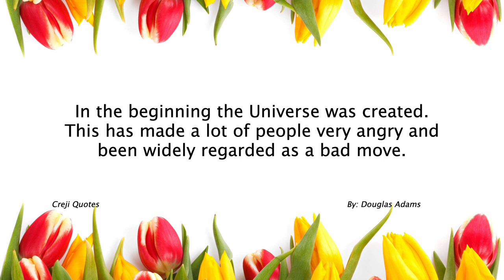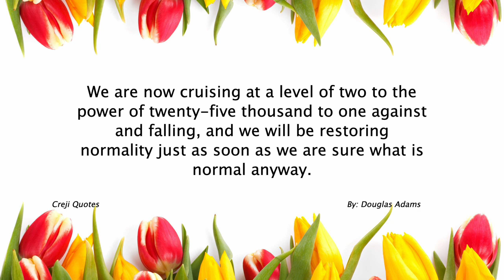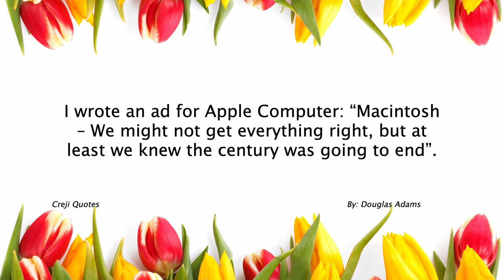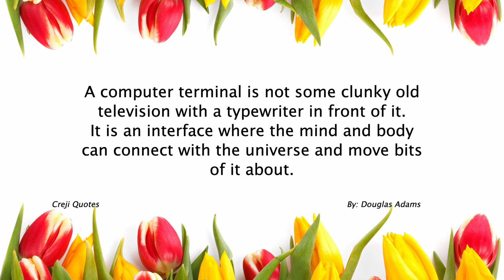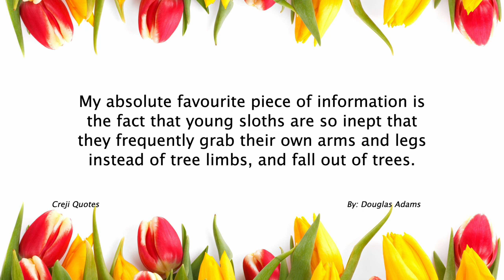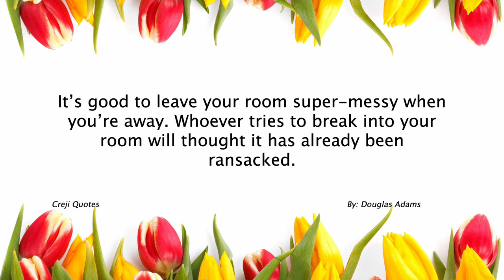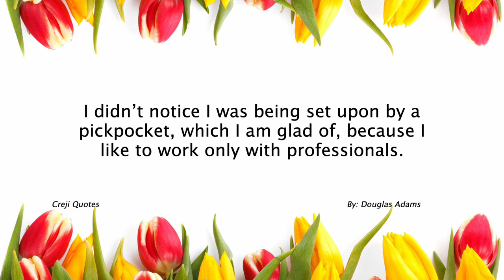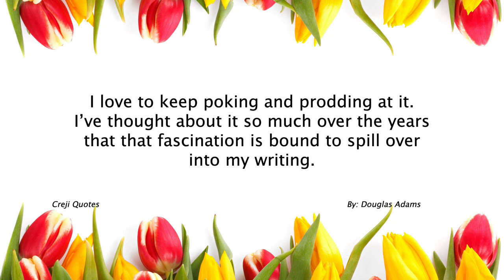Douglas Adams Quotes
Douglas Adams was a British author and humorist best known for his science fiction series "The Hitchhiker's Guide to the Galaxy." He was born on March 11, 1952, in Cambridge, England, and passed away on May 11, 2001, in Santa Barbara, California.

"The Hitchhiker's Guide to the Galaxy" started as a BBC radio comedy series in 1978 and later expanded into a series of novels, a television series, a stage play, and even a feature film. The series follows the misadventures of the main character, Arthur Dent, after Earth is unexpectedly destroyed to make way for an intergalactic bypass. The books blend satire, wit, and philosophical musings, making them highly popular and influential within the science fiction genre.

Adams' writing style was characterized by his clever wordplay, imaginative concepts, and humorous commentary on various aspects of human existence. He often explored themes related to technology, the meaning of life, and the absurdities of the universe. Adams' unique blend of science fiction and comedy resonated with readers and cemented his place as a beloved author.

In addition to "The Hitchhiker's Guide to the Galaxy" series, Adams wrote several other novels, including "Dirk Gently's Holistic Detective Agency" and its sequel, "The Long Dark Tea-Time of the Soul." He also worked as a scriptwriter for television and radio, and he contributed to various publications as a journalist and essayist.

Douglas Adams was admired for his sharp wit, his ability to find humor in the ordinary, and his insightful commentary on society and human nature. His work continues to entertain and inspire readers, and his influence on the science fiction and comedy genres is widely recognized. Adams' unique perspective and literary contributions have left an indelible mark on the literary world.